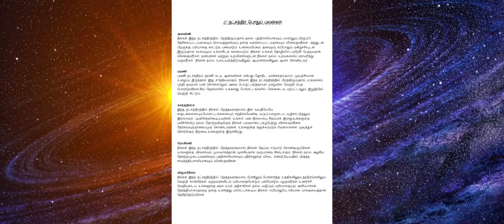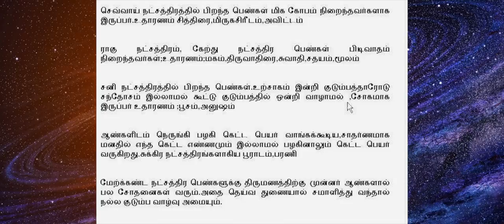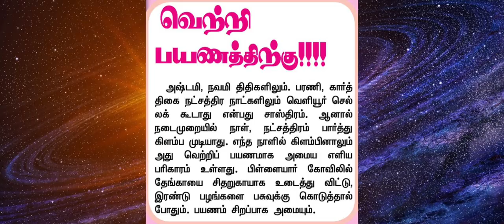தினமும் இதை கவனிங்க ?எந்த நட்சத்திர நாளில் என்ன செய்தால் அதிர்ஷ்டம் ?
endha naal adhirshta naal

Nalla Natchathiram, Nalla Lagnam, Nalla Thithi Nalla Naal Paarppadhu Eppadi?